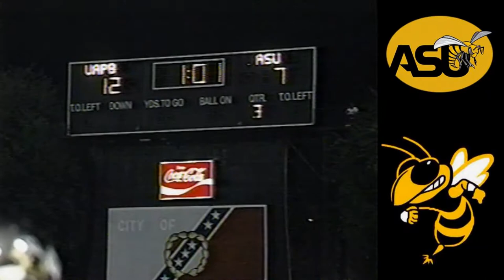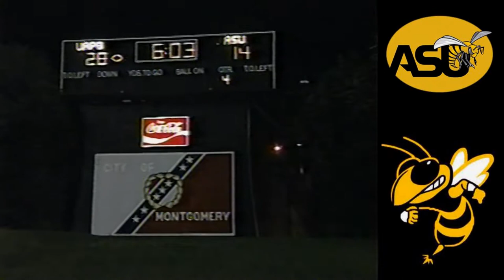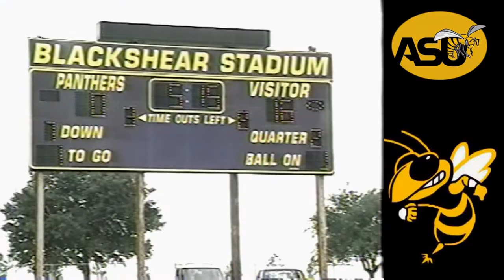Alabama State University Hornets1998 Football Team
All Rights of sounds, songs and Logos go to owner